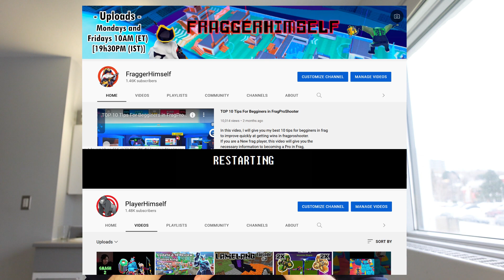CHANNEL UPDATE!!!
Hey guys! Just a quick but kinda long video to share what I'm going to do with this youtube channel soon and some of my future plans. It's not the end of frag, but I do want to make a majority of videos on games I like and want to play most of the time. That's pretty much it, thanks everyone for the support, seriously it has been pretty cool.